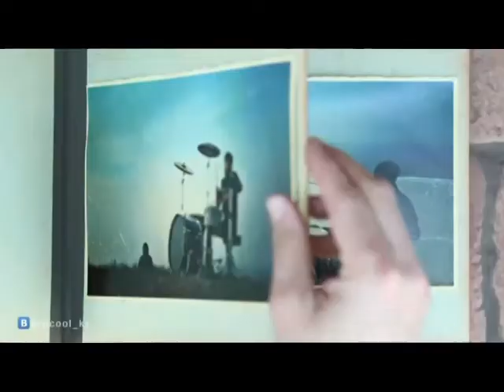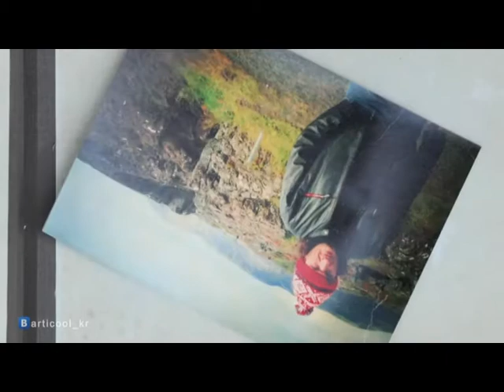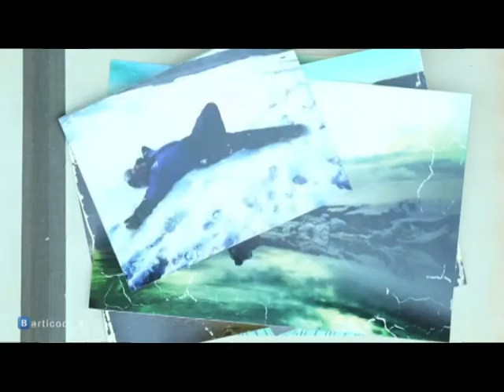"Артікул" Андрій Кузьменко (05.02.15)